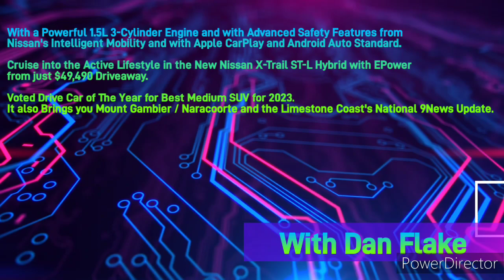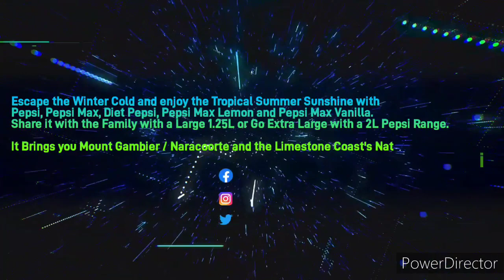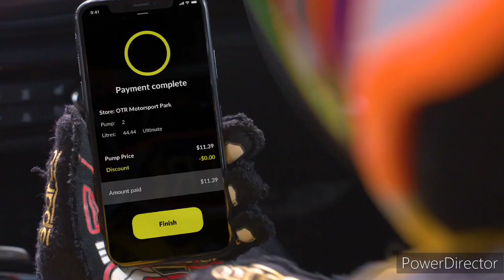Limestone Coast 96.1SAFM - 3PM News Update, Tuesday August 8th 2023